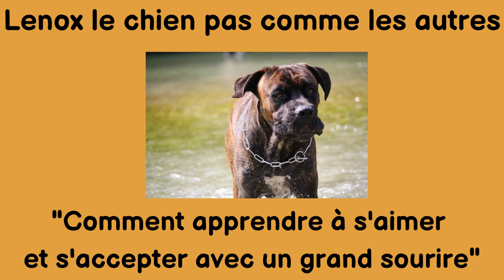Lenox le chien pas comme les autres "apprendre à s'aimer et s'accepter avec sourire" conte enfant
Lenox le chien pas comme les autres Comment apprendre à s'aimer et s'accepter avec un grand sourire

Découvrez l'histoire de Lenox, un chien pas comme les autres, qui nous enseigne à s'aimer et à s'accepter avec un grand sourire. Suivez ses aventures pleines de joie et de positivité alors qu'il surmonte les moqueries et célèbre sa différence. Cette histoire inspirante encourage les enfants à embrasser leur unicité et à cultiver un amour-propre sain.

Malgré les défis auxquels il est confronté, Lenox trouve le courage de s'accepter tel qu'il est et de voir sa différence comme une force plutôt qu'une faiblesse. Avec son attitude positive et son sourire radieux, il nous montre l'importance de s'aimer inconditionnellement et de célébrer notre unicité.
Ce conte captivant encourage les enfants à embrasser leurs différences, à développer une confiance en eux et à cultiver un amour-propre sain. Il transmet un message d'acceptation, de tolérance et de respect envers soi-même et les autres.

Les jeunes lecteurs seront inspirés par l'histoire de Lenox et apprendront des leçons précieuses sur la beauté intérieure et l'authenticité.

Rejoignez Lenox dans cette aventure empreinte de joie et de positivité, et découvrez comment l'amour de soi et l'acceptation peuvent transformer notre vie. Cette histoire touchante est un rappel puissant que nous sommes tous uniques et spéciaux à notre manière, et que notre véritable beauté réside dans notre sourire radieux.

Ce texte est protégé par les droits d'auteur. Toute reproduction, diffusion ou utilisation sans autorisation est strictement interdite.

🌈Transformez votre vie en une véritable oasis de bien-être, de joie & de bonheur.
Vous trouverez ici une mine de trésors pour votre épanouissement personnel et spirituel.

Praticienne et formatrice bien-être, je vous propose des outils  puissants. De l'hypnothérapie au coaching, de la sonothérapie au yoga du rire et à la méditation, je vous accompagne sur votre chemin de transformation.

Améliorez  votre bien-être émotionnel, plongez dans nos séances d'hypnose, de méditation et d'affirmations positives.
Découvrez le pouvoir libérateur du yoga du rire pour stimuler votre joie intérieure.
Et pour les plus petits, offrez-leur des contes magiques qui éveillent leur imagination.

Vivez une vie épanouie et heureuse.

Avec gratitude
🌈Sandrine
ne remplace pas le traitement et suivi médical

❤️ASTONCOM - Sandrine TESTUZ❤️
Activatrice de Bien-être, de joie, de bonheur & de bonne humeur
L'art au service de la personne et de son épanouissement

Chaine de bien-être, développement personnel & spirituel.
Cette chaîne est dédiée à vous offrir la musique la plus relaxante et paisible au monde. Avec un mélange de musique de différents styles nous nous efforçons de vous offrir la meilleure sélection de médias pour votre détente et votre plaisir.

- Musique de guérison
- Musique 432hz & 528hz
- Musique de relaxation , de concentration, pour travailler, pour dormir
- Bruits blancs relaxants
- Piano & guitare relaxante
- ASMR
- Hypnose
- Méditation & relaxation
- Affirmations positives
- Voyage sonore
- Yoga du rire
- Musique chamanique
- Musique joyeuse et motivante
- Contes pour enfants

❤️Sandrine TESTUZ - ASTONCOM❤️
Activatrice de bien-être, de joie et de bonheur

❤️qui suis-je?❤️
Praticienne, consultante et formatrice bien être pour particulier et en entreprise (coach, Sonothérapeute, énergéticienne chinoise, thérapeute par le rire, animatrice Yoga du rire, musicothérapeute, art thérapeute, hypnothérapeute, EFT, clown théâtre acteur social)
Passionnée d'art: musique, chant, expression corporelle, danse, clown théâtre, théâtre, photographie, peinture. L'allie mes passions & mon métier:
Vous pouvez aussi améliorer votre qualité de vie!

❤️Ma recette :❤️
Transmettre ma joie et partager ma bonne humeur au quotidien !
Agrémenter votre vie d'une pincée d'optimiste , une lichée de positivisme, un zest de sérénité et de bienveillance , un soupçon d'exotisme le tout mélangé avec ma touche personnelle artistique & créatrice .
A savourer avec une pointe d'humour !
Partageons ensemble un moment de bien être et de plaisir !
belle écoute
🌈 Bonheur à vous et bonne écoute❤️
Sandrine
❤️ASTONCOM - Sandrine TESTUZ❤️